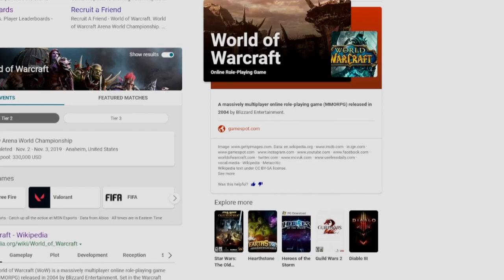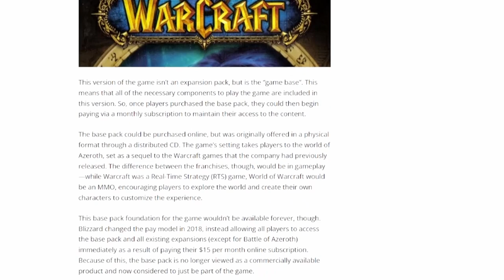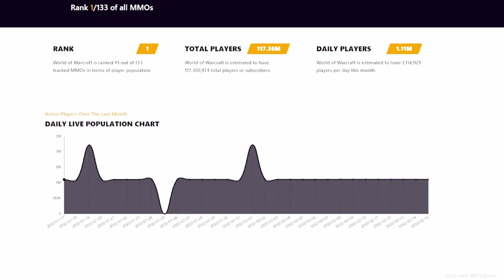Should You Play World of Warcraft In 2022? (All You NEED To Know)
2021 was not wow's best year but maybe 2022 can let's discuss the current state of the game if WoW is Worth Playing in 2022?

Music
♪ Lamp (Prod. by Lukrembo)